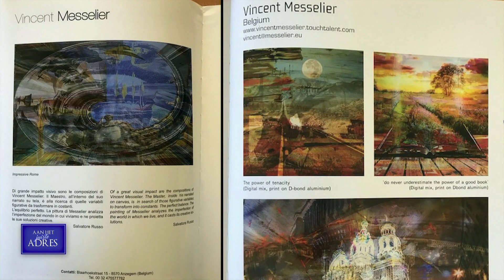take 5 National television interview with artist Vincent Messelier, also lookalike of Louis de Funès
'Aan het juiste adres' thanks to Michel Follet and Firelight entertainment. click on cc for subtitles.